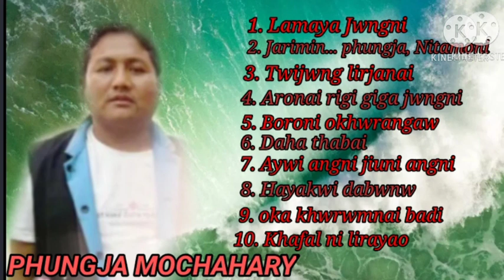bodo hit song phungja mochahary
swmkhwr muchahay